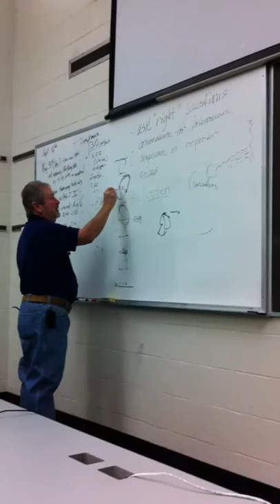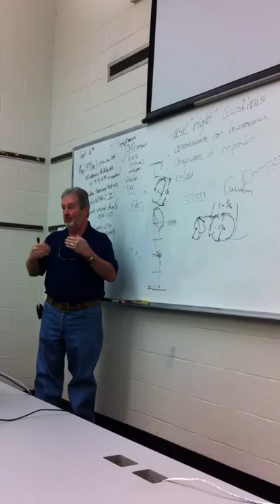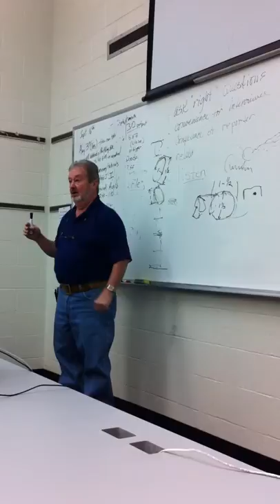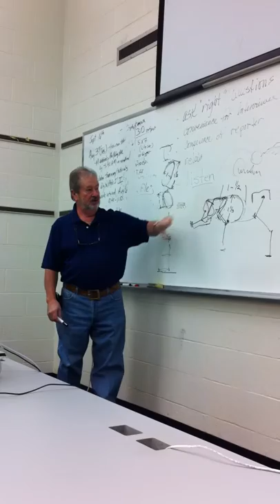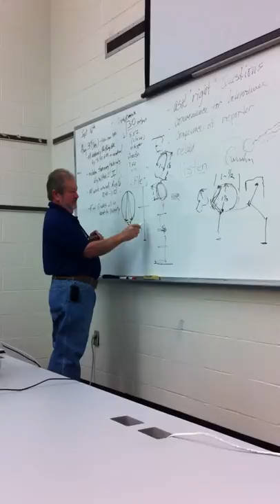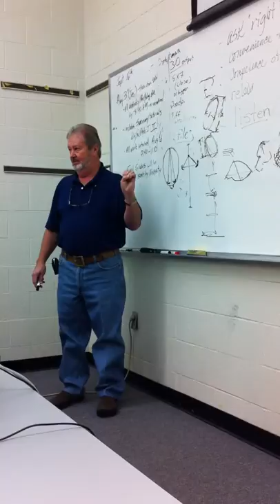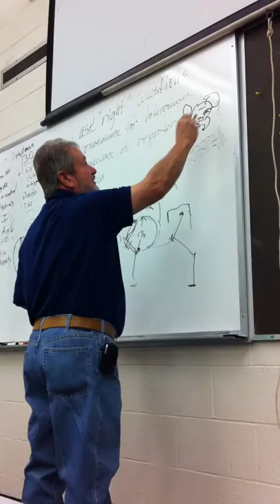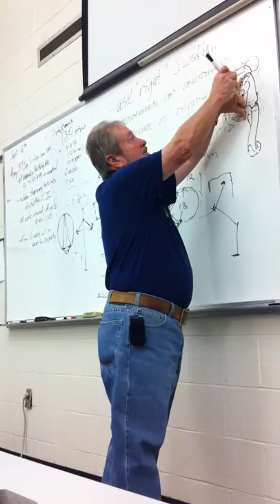Animal Sculpture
Demonstration/lecture of comparative anatomy of human and animal.